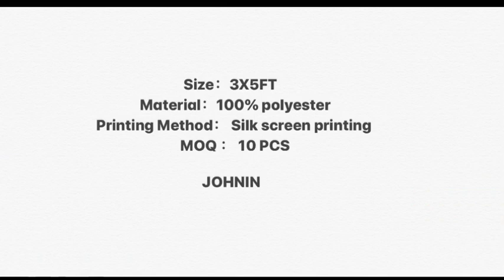US police flag series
US police flag series, including red line,blue line,red&blue line, grey line,green line, yellow line, white line.
Ready to ship in Johnin